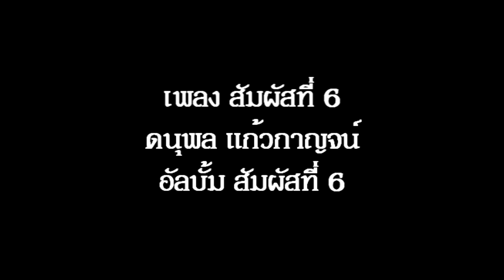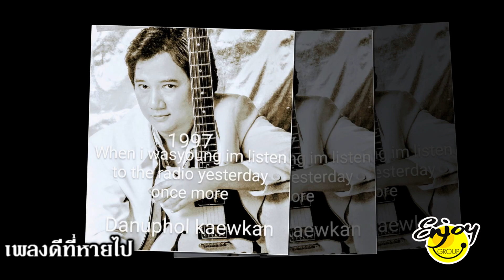สัมผัสที่ 6 อัลบั้ม สัมผัสที่ 6 แจ้ ดนุพล แก้วกาญจน์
"สัมผัสที่ 6" คำร้อง  "กรวิก" ทำนองและเรียบเรียง "Internal" งานเพลงในอัลบั้ม "สัมผัสที่ 6" ของ "แจ้" ดนุพล แก้วกาญจน์ สังกัด Internal ในปี 2534 ขอบคุณเจ้าของภาพนิ่งทุกภาพ คลิปโดย "เอ็นจอยกรุ๊ป" ครับ